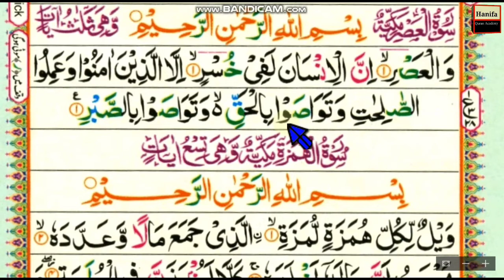Surah Al_Asr || word by word || para 30 || Chapter 102 || Learn Quran in English